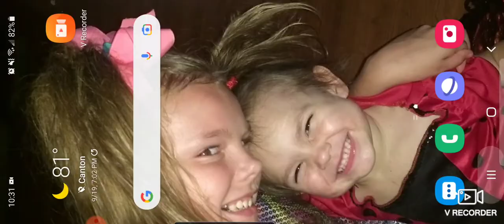LDOE raid: Player 9883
Level 2 Walls